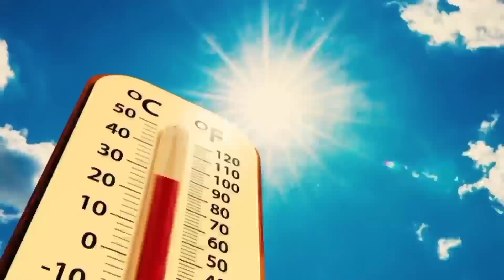আজ রাত থেকে টানা ৩ দিন প্রচণ্ড ঝড়-বৃষ্টি বাংলার এই জেলাগুলোতে || Weather Report Today